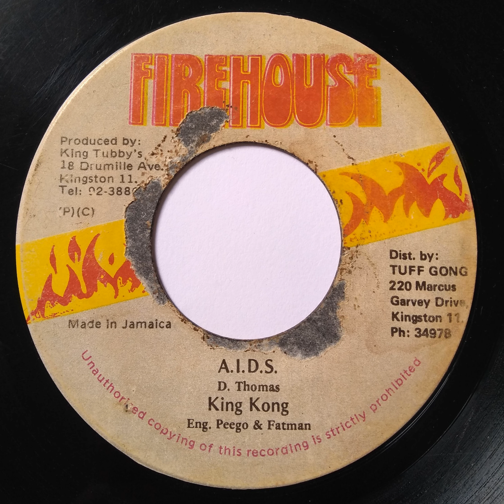King Kong - Aids - 7inch / Firehouse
King Kong - Aids
Label: Firehouse